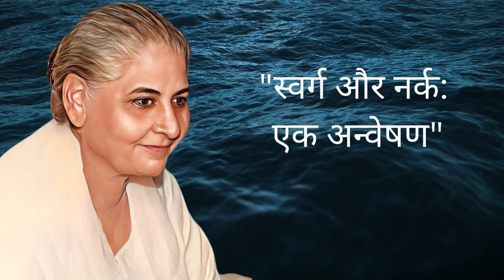स्वर्ग और नर्क एक अन्वेषण -- Dada Lakshmi bhagwan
Watch our channels to know more about :
🎯 Stress-free life
🎯 Self-realization